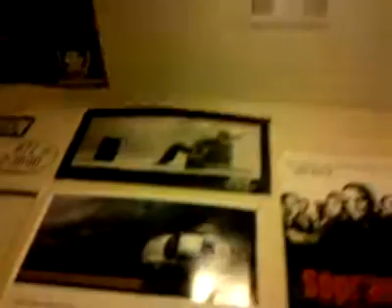My old office setup 2009 (Qik video)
Streamed by toferphotography in Avondale, USA.